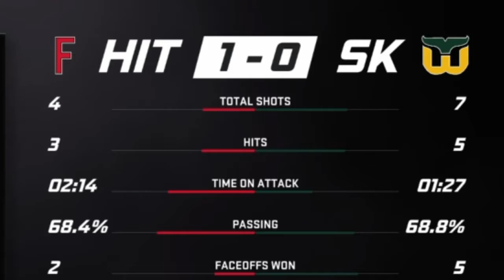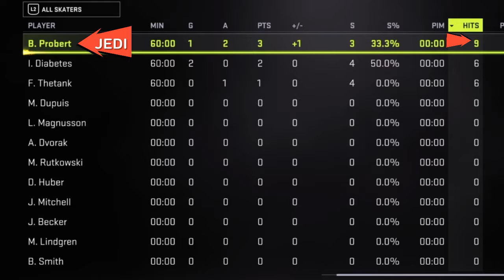NHL 21 - Friday Night Hits 2